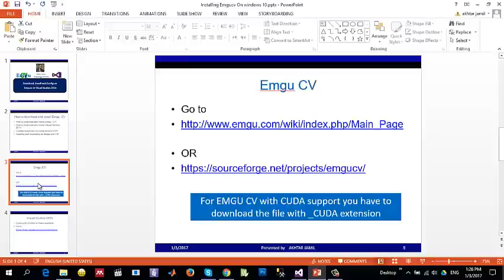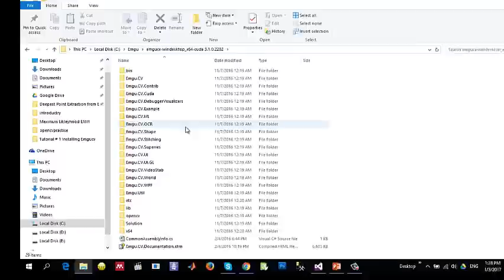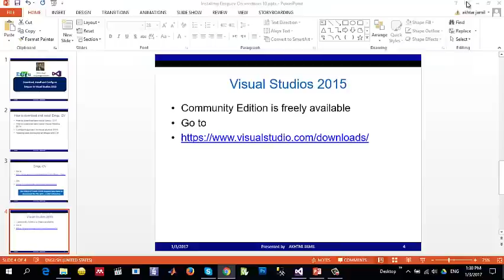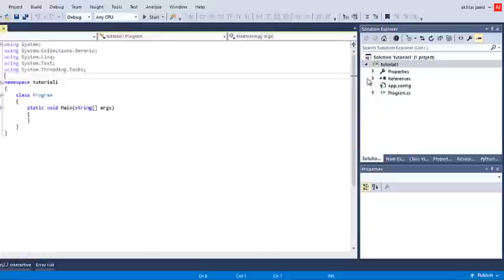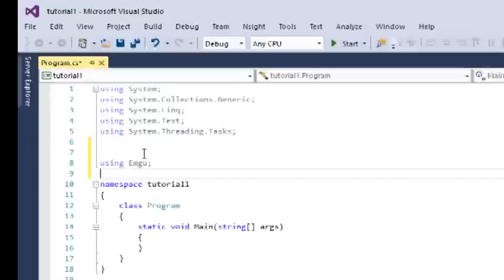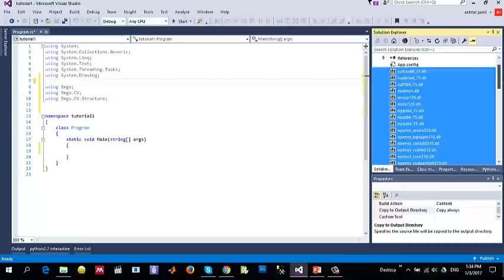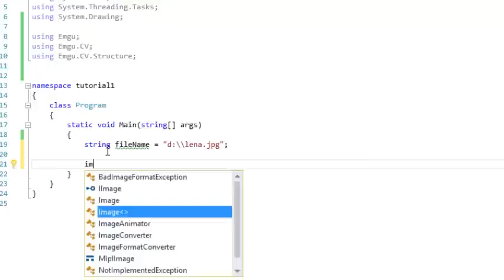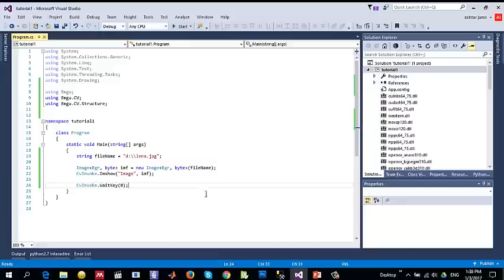Emgu CV #1: How to download, install and configure EmguCv with Visual studios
This tutorial describes step by step how to download, install and configure Emgu CV 3.1 with visual studios 2015/2017. Moreover, it create a simple c# console application to read and display image. It also describes the steps required to configure a project to use Emgu CV.

TOOLS:
Emgu CV : Version 3.1
IDE            : Visual Studios 2017

FURTHER INFOMATION